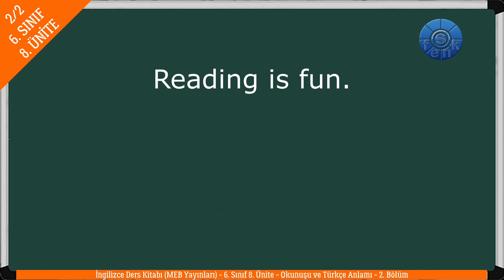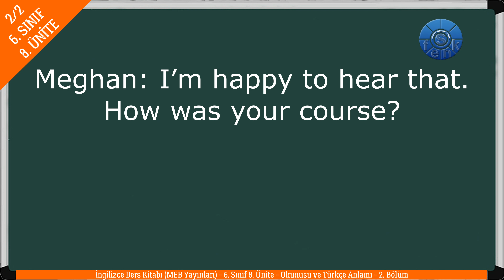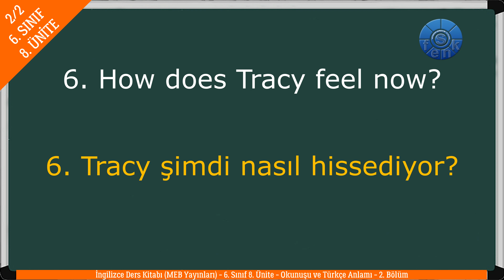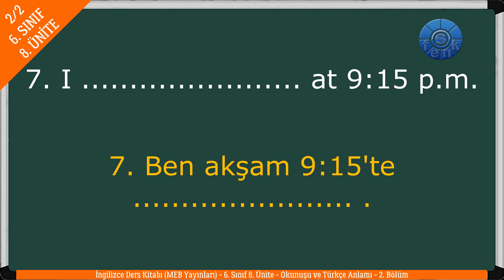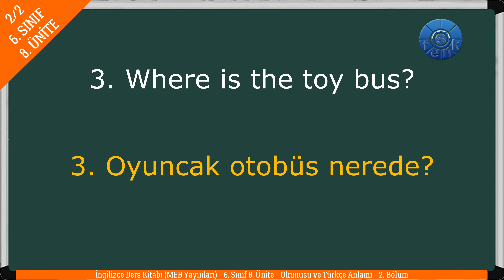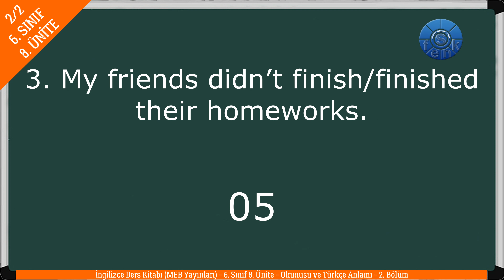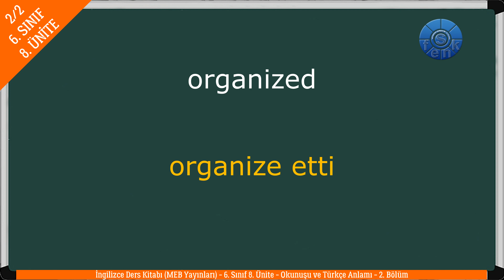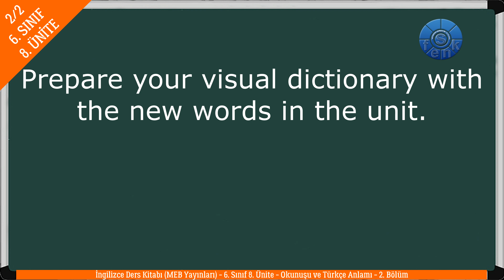İNGİLİZCE 6. SINIF 8. ÜNİTE (MEB) 2. BÖLÜM - Ders Kitabı İngilizce Kelimelerin Okunuşu ve Anlamları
İNGİLİZCE 6. SINIF 8. ÜNİTE (MEB)
2. BÖLÜM
Ders Kitabı İngilizce Kelimelerin Okunuşu ve Anlamları